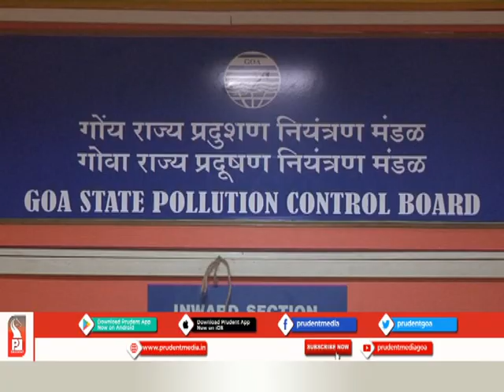GSPCB TO MONITOR AMBIENT AIR QUALITY DURING ORE TRANSPORTATION_Prudent Media Goa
Goa State Pollution Control Board has asked State Government to give details of extracted ore lying at the mining pits and jetties. After Supreme Court order allowing mining companies to transport extracted ore, GSPCB has asked mines department to give information about ore transportation routes. Board will monitor ambient air quality during transportation.